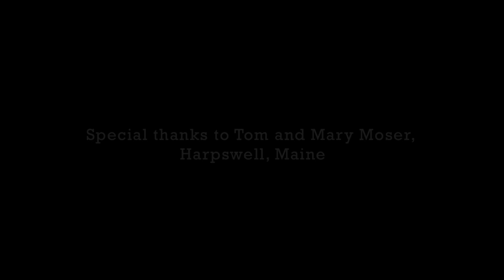Sleeth 24/6 SESSION 4